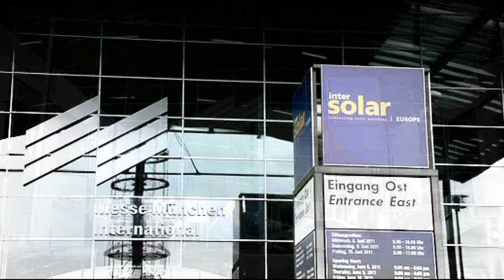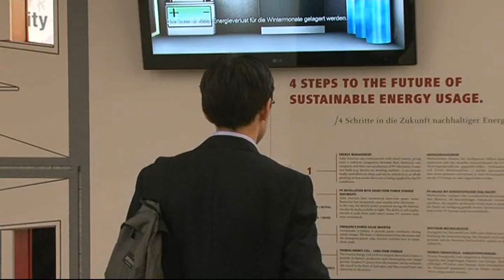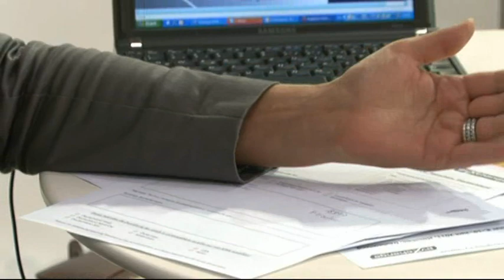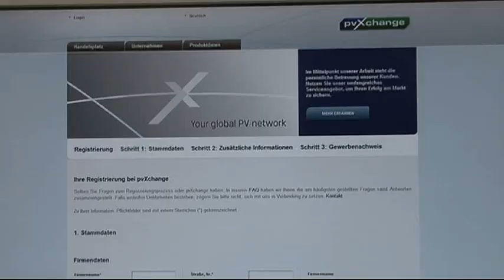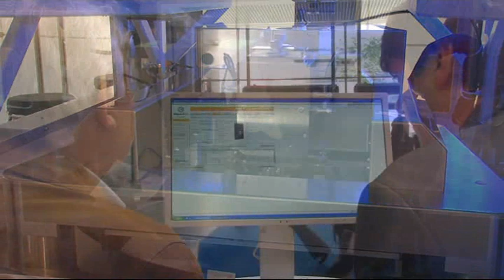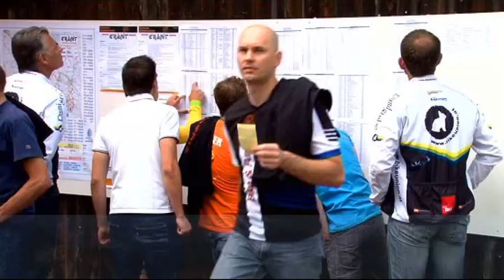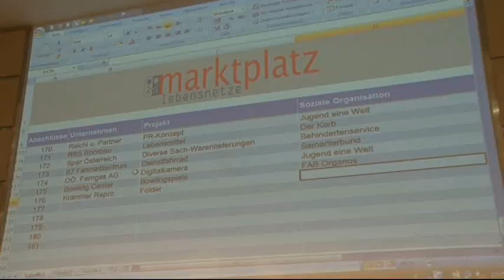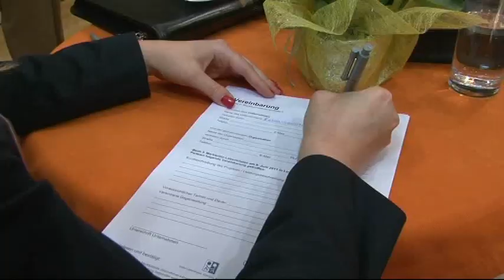Bergauf Juli 2011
Inhalt: Hexenwasser Söll, Messe Intersolar München, Therma Cell Insektenschutz, Hotel Alpina, Marktplatz Lebensnetze, Garnitmarathon Kleinzell

Bergauf, das Alpinmagazin, alle 4 Wochen neu auf AUSTRIA 9 zeigt in 20 Minuten Tourismus-Betriebe, Seilbahnen, Skigebiete, Hotels und Regionen. Moderiert wird die Sendung von Dr. Alois Stadlober stammt aus Judenburg in der Steiermark und ist Nordischer Sportkoordinator für das Land Steiermark. Er war Staffelweltmeister in Ramsau am Dachstein 1999, Vizeweltmeister über 10 km klassisch 1999, vier mal Top 3 im Weltcup, 2. Rang beim Wasalauf 1999 und 36facher österreichischer Meister. Fünf mal nahm er an Olympischen Winterspielen teil und neun mal bei Weltmeisterschaften. Außerdem absolvierte er 22 Marathonläufe - 2002 lief er beim Vienna City Marathon Bestzeit.